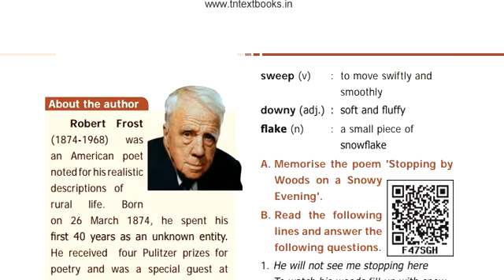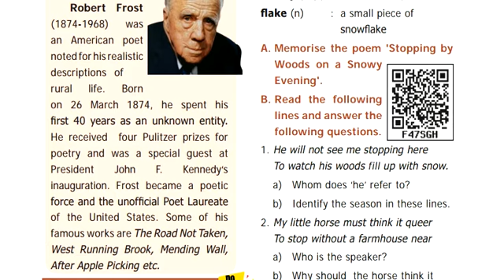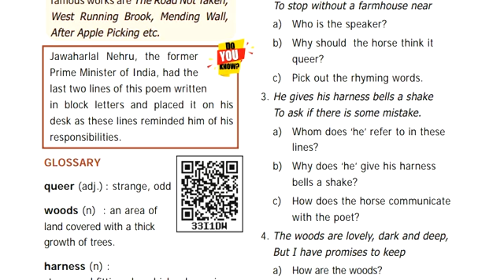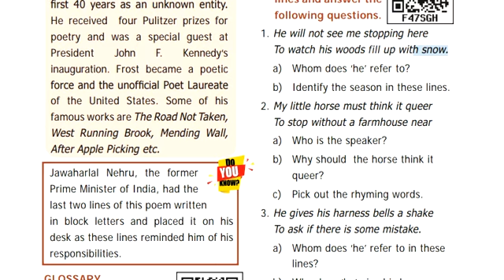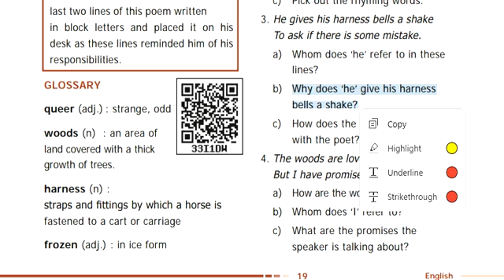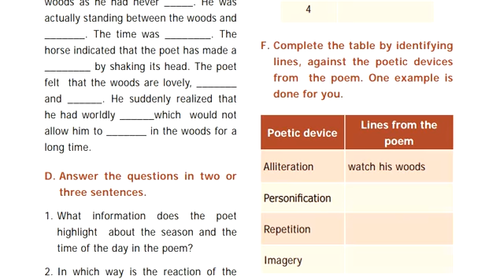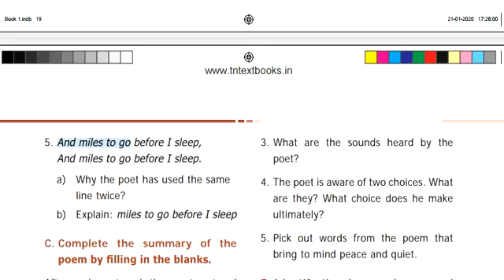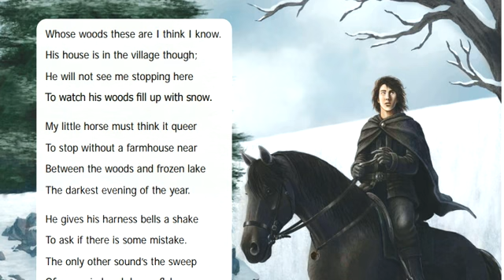Tamil | Stopping By Woods On a Snowy Evening | Poet Figures Of Speech Important Questions Summary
Summary